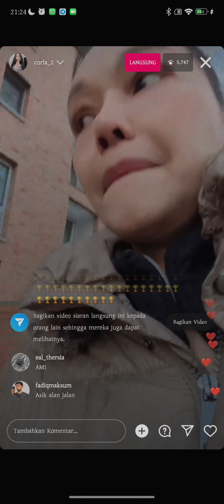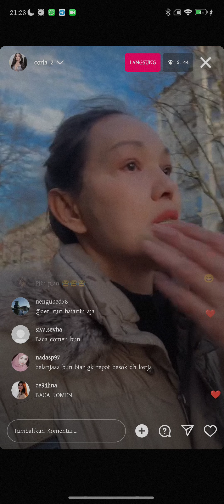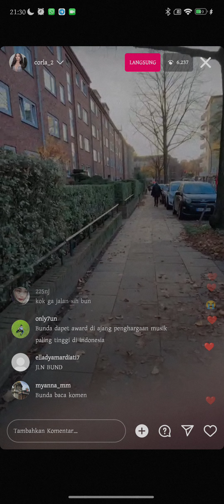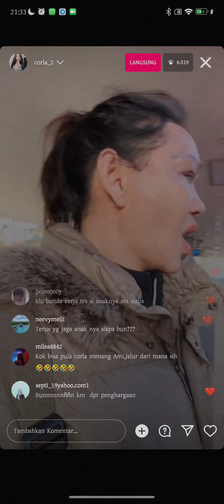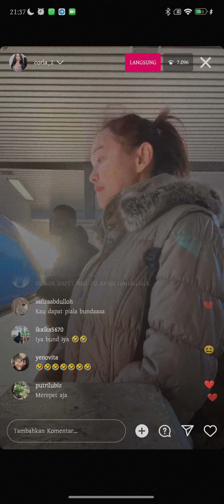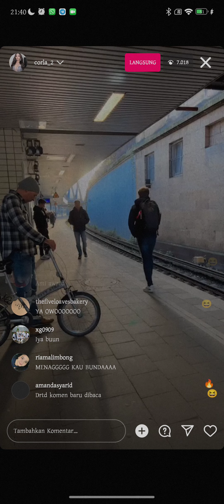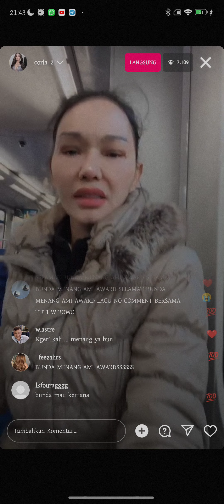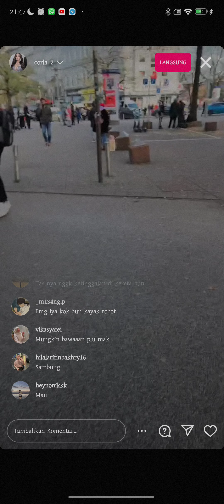Bunda corla live!! BIKIN NGAKAK!!!!